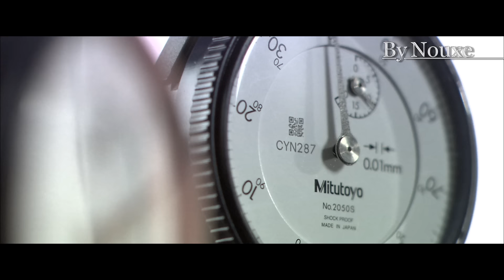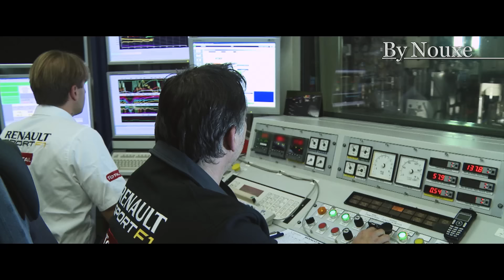PURE SOUND F1 ENGINE V8 RENAULT - End of an era (2006-2013)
147 Grand-Prix, 60 Victoires, 5 Titres Constructeurs : c'est là le palmarès des moteurs V8 Renault, de 2006 à 2013. Premier moteur V8 victorieux en F1 au Grand-Prix de Bahrain en 2006 et champion du monde à l'issue de cette saison avec Fernando Alonso et Renault F1 Team, il est aussi sur la première marche du podium pour la dernière course de la saison 2013, clôturant l'ère du V8 en Formule 1 également sur une victoire et un titre de Champion du Monde pour Sébastian Vettel et Infiniti Red Bull Racing... Hommage au RS26 & RS27, qui laissent leur place la saison prochaine au nouveau V6 Turbo Renault Energy F1-2014...

147 Grand-Prix, 60 Wins, 5 Constructor's Title: this is the ranking of the Renault V8 engines, from 2006 to 2013. First victorious V8 engine in F1 at the Bahrain Grand-Prix in 2006 and world champion at the end of this season with Fernando Alonso and Renault F1 Team, he is also on the top of the podium for the last race of the 2013 season, ending the V8 era in Formula 1 with a victory and a World Champion title for Sebastian Vettel and Infiniti Red Bull Racing... A tribute to RS26&RS27, which will give way next season to the new V6 Turbo Renault F1 2014 Energy...